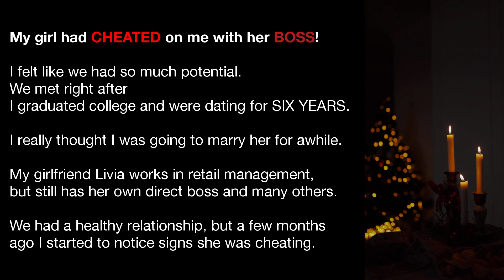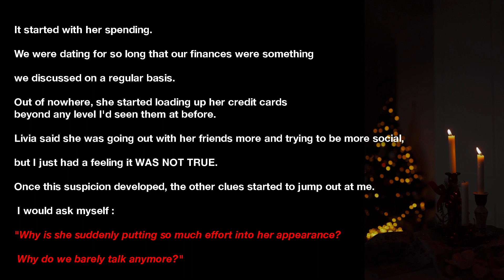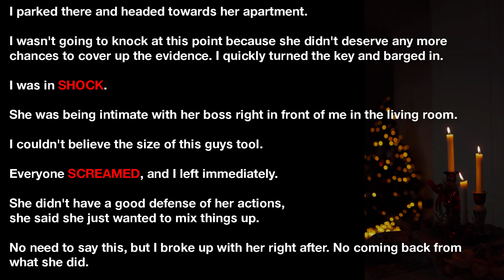Reddit Cheating Story: CAUGHT His GF With His BOSS in BED | reddit cheating stories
Imagine walking up to see your girlfriend in bed with your BOSS?! thats exactly what happened to this redditer. Mind-blowing.